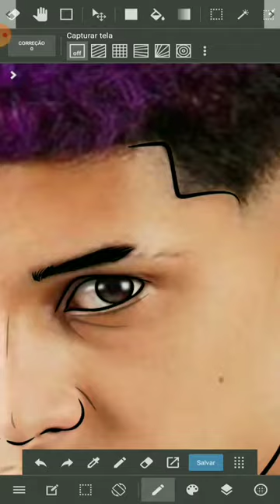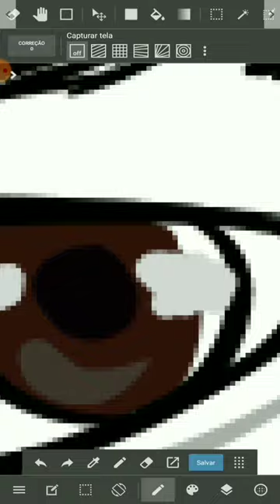COMO FAZER CARICATURA PELO CELULAR -SPEED ART.. (MEDIBANG PAINT)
meno Toddy bailão meno t gangster rap trap menotoddy caricatura desenho.